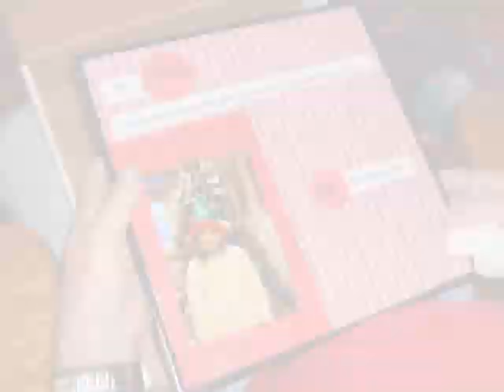" I'd Be Good At Lovin' You " By: Josh Logan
Josh Logan
Written By: Del Gray & Zack Turner
cdb music/ volunteer jam music [ ascap] sony atv / tree music/ zack turner music [ bmi ]